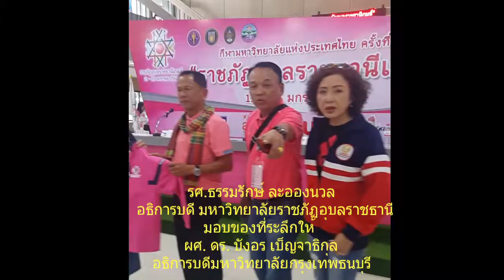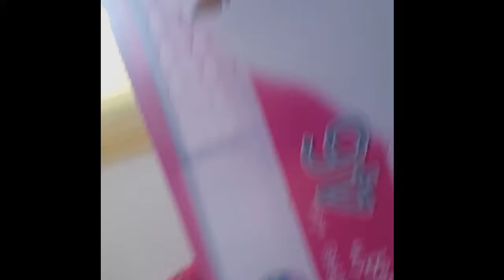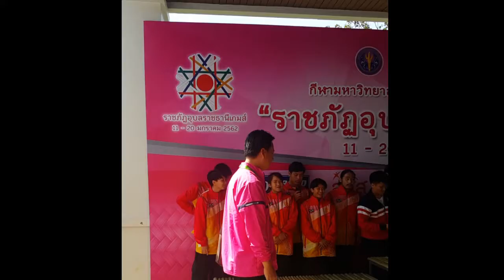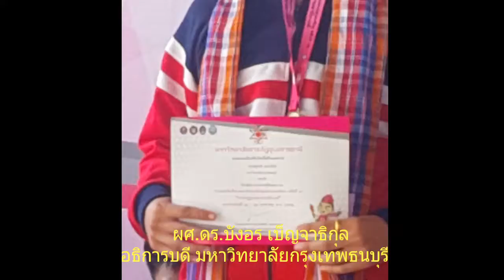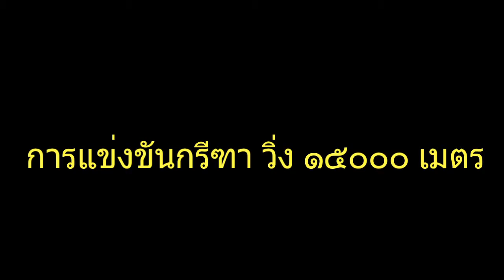มกธ.ใน อุบลราชธานีเกมส์ ๖๒ (๑)